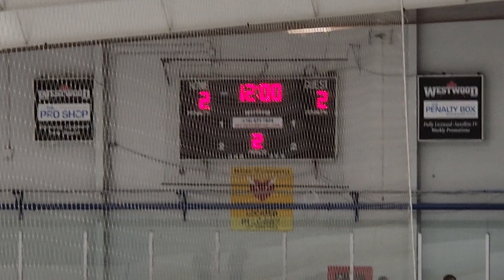Hawks vs The Racoons 2009AA Carnevale league 1st period